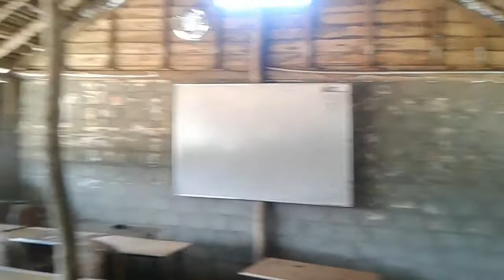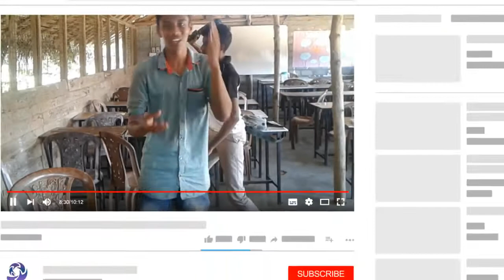How I Come First In The School | Tamil | By Meritorious 19